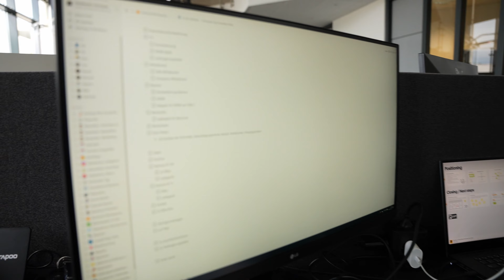Handwerks-Schmiede VLOG (4) Strom sparen, Kaffeeschulung & Manuels Villa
Hallo Zusammen,
wir wünschen euch viel Spaß mit der neuen Folge unseres VLOG's.

Handwerks-Schmiede | Liborio Manciavillano

Das Team der Handwerks-Schmiede